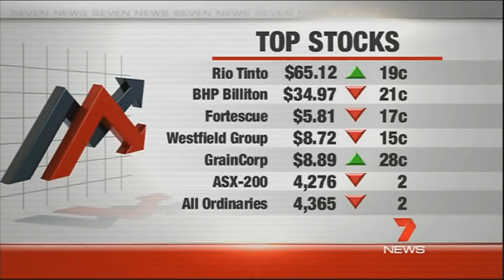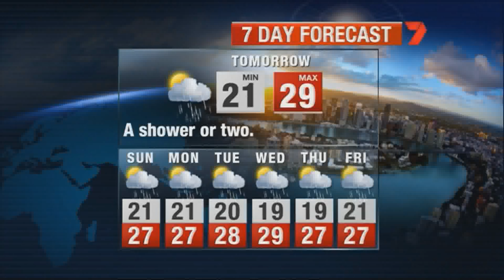Seven News Queensland (16.3.2012)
Rod Young and Kay McGrath (news) Pat Welsh (sport) Angie Asimus (weather) and Liz Cantor (beach report) present this Friday edition of Seven News for Queensland.